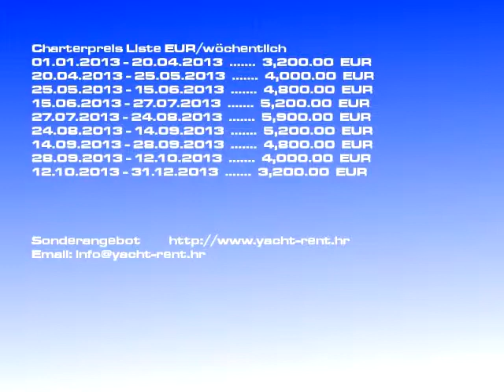Charterboot Oceanis 54/2009 | Segelboot Sukošan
Miet-Yacht Kategorie: Segelboot, Mietboot Tarif: 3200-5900 EURwöchentlich, Mieten Yachttyp: Oceanis 54, Hergestellt: 2009, Yacht Stelle: Sukošan Kroatien, Yacht Länge: 16.70, Schlafen: 9, Kajüten: 5